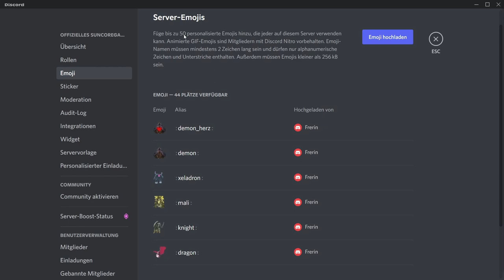Turnier: Sonderpreise Schlacht in den Kriegslanden 01.05.22 bis 29.05.22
Auf unserem Discord-Server veranstalten wir das dritte Fernturnier und dieses Mal wartet ein besonderer Preis auf die DiceWarrior, die am Ende ganz oben und ganz unten in der Tabelle stehen :)
Wer teilnehmen möchte, gerne hier kommentieren, oder direkt über die Suncoregames Seite dem Discord-Server beitreten: